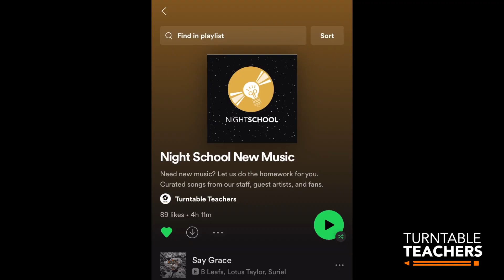Night School New Music Vol. 2 (Week of 1/27/2022)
Night School New Music is a mini-series where we highlight the best music releases each week. This episode features new music from B Leafs, Chase Murphy, Clark D, & more. Follow our Night School New Music playlist on Spotify which is updated weekly (link below):